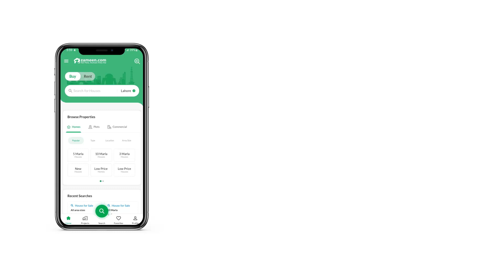14 MARLA HOUSE FOR SALE IN G-9 ISLAMABAD